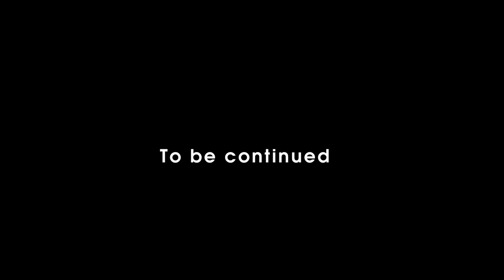Cartoon Cat in atomic forest of the future / Huggy Wuggy and Killy Willy mutant / Beastbuster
Cartoon cat catches the Beastbuster and sends the message from Mommy Long Legs. Vicky finds herself in an atomic (nuclear) forest of the future in Poland where mutants live. The beastbuster meets her friend Huggy Wuggy who shares his body with Killy Willy.
Short film "Beastbuster" Part 2 (beginning)